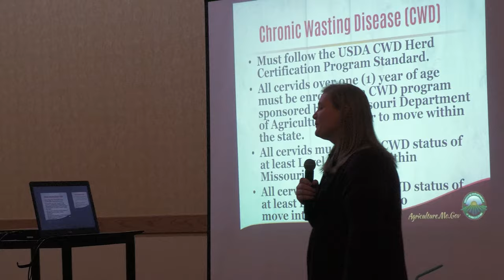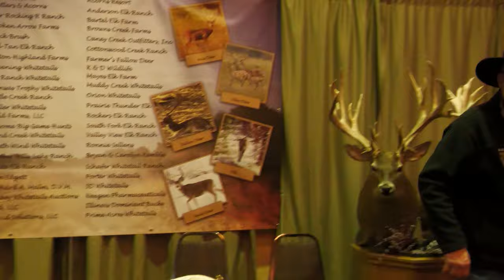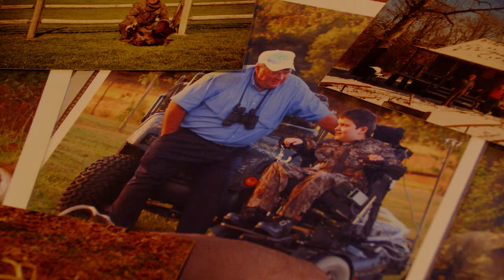Missouri Deer Breeder Showcase | Deer and Wildlife Stories 2023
This week we travel to Missouri visiting three diverse breeding operations. On our first stop, you’ll learn how deer farming is impacting the lives of terminally ill children. On our second stop we visit a deer farm operated by a woman and her two young daughters (NOLD FARMS) as they have carved out a successful business by growing some industry leading bucks. Then we’ll finish up as showcase a breeder that has both whitetail and elk breeder and show you why multi specie breeding operation works so well for this family.